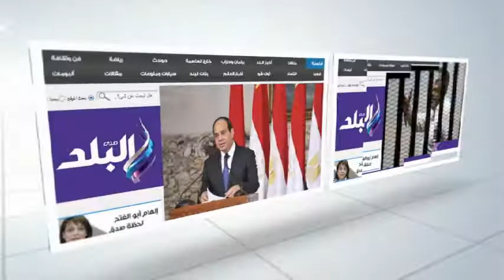صدى البلد | محافظ الفيوم يتفقد أعمال تطوير طريق ساحل بحيرة قارون بشكشوك